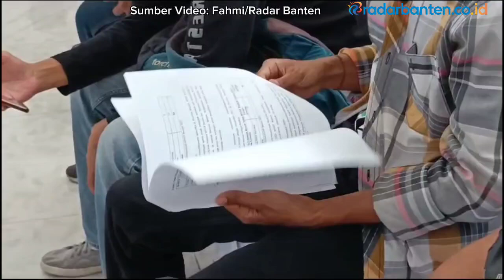Puluhan Pecandu Narkotika Direhabilitasi BNN Provinsi Banten, Mayoritas Pelajar SMP dan SMA